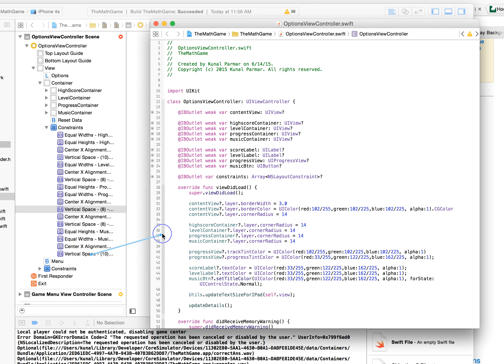Creating Array of IBOutlets using Interface Builder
Creating Array of IBOutlets of NSLayoutConstraints and modifying constraints from swift.